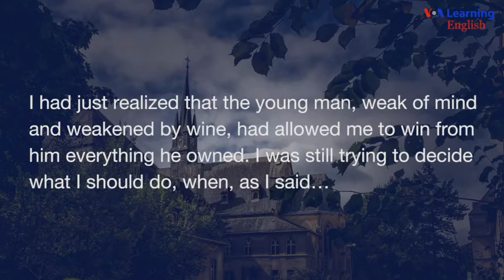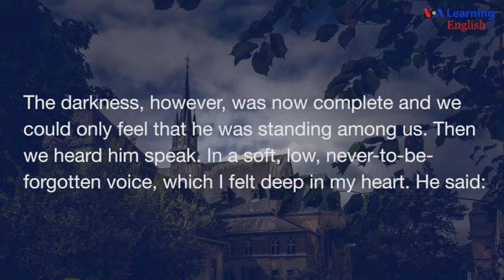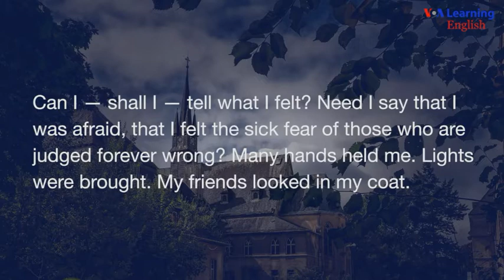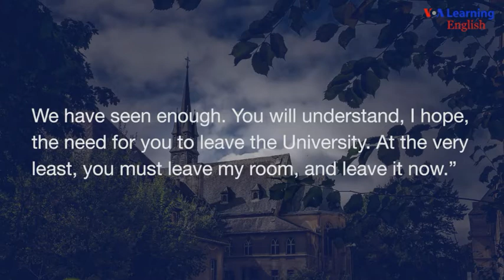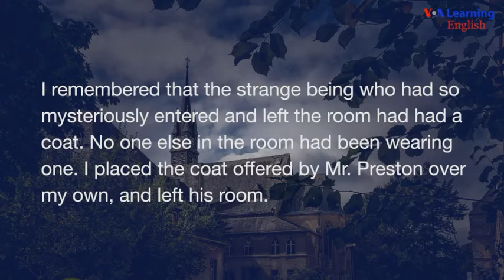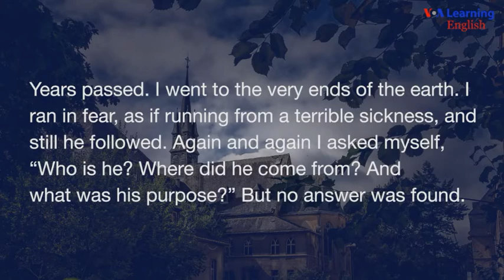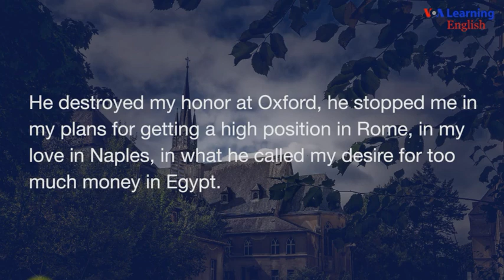聽看故事學英文 (139)：《William Wilson》8-7 (American famous story 視頻螢幕上有英文字幕)